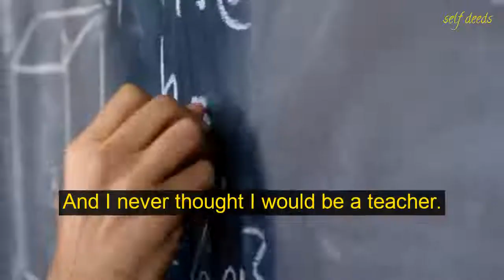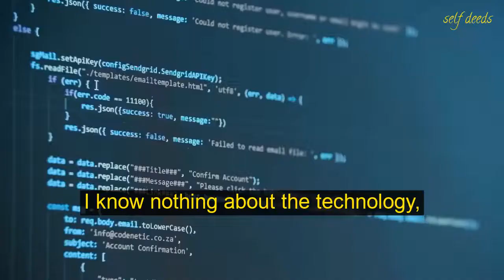Jack Ma: Life Lessons |Business Motivation| English Speech with Subtitle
We are providing MOTIVATIONAL, INSPIRING, EDUCATIONAL Video/Speech.

By listening to this, your qualities enhance such as-
1. IDEAS
2. LEARNING FROM MISTAKES
3.  COMMUNICATION SKILLS
4. MOTIVATION
5. ATTENTION INCREASES
6. VOCABULARY
7. CLARITY
ETC
About JACK MA -
Jack Ma Yun is a Chinese business magnate, investor and philanthropist. He is the co-founder and former executive chairman of Alibaba Group, a multinational, technology conglomerate.In 2017, Ma was ranked second in the annual "World's 50 Greatest Leaders" list by Fortune.As of April 2021, with a net worth of $51.5 billion, Ma is the third-wealthiest person in China as well as one of the wealthiest people in the world, ranked 26th by Bloomberg Billionaires Index.

1)This video has no negative impact on the original works.
2)This video is also for teaching purposes.
3)It is not transformative in nature.
4)I only used bits and pieces of videos to get the point across where necessary.

STAY SAFE, STAY HEALTHY & LIVE LIFE